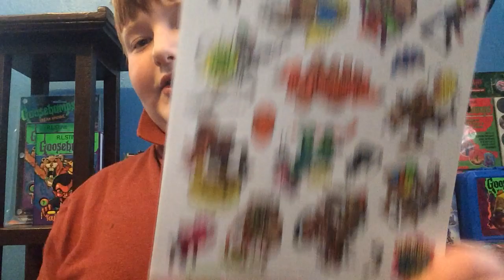Goosebumps thrift haul + new goosebumps and Garfield eBay haul!